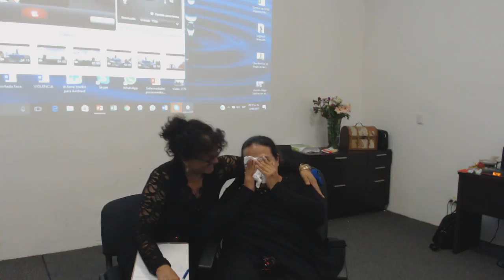790 Psic. Ery Cervantes. Segundo día de prácticas regreso a la INFANCIA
CAPACITACIÓN FORMACIÓN DE HIPNOTERAPEUTAS
Monterrey Nl.
Lima Perú.  Entre otras ciudades

Torreón
Ciudad de México
Dallas Tx.
Monterrey Nl.
Chihuahua
Guadalajara